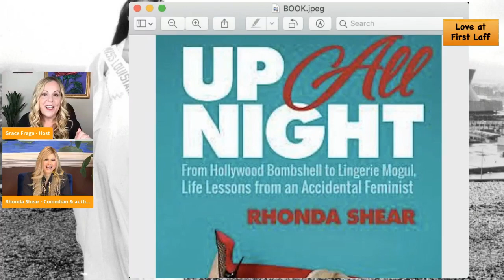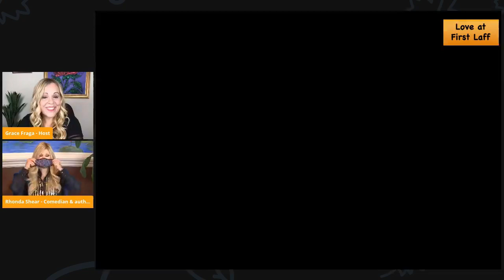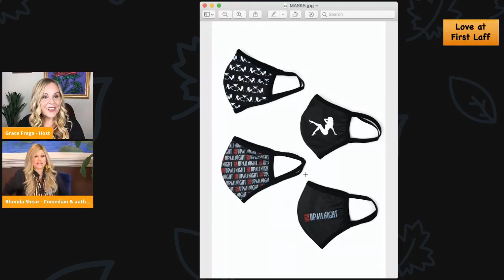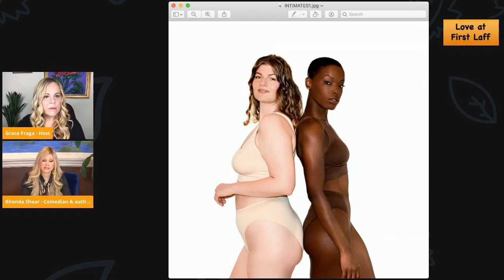🔥 Rhonda Shear Spills the Tea! From Hollywood Bombshell to Lingerie Mogul 🍸✨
Get ready to dive into the glitz, glam, and behind-the-scenes drama of Hollywood with the one and only Rhonda Shear! 🎬✨

The iconic hostess of "Up All Night" on USA Network in the 90s is back, and she’s spilling ALL the tea! ☕

In her book *"Up All Night: From Hollywood Bombshell to Lingerie Mogul,"* Rhonda takes us on a wild ride through her star-studded career and reveals the secrets behind her transformation from Hollywood stunner to business powerhouse. 💄💪

Don't miss out on the juicy celebrity gossip and inspiring journey of this ultimate boss babe! 💃